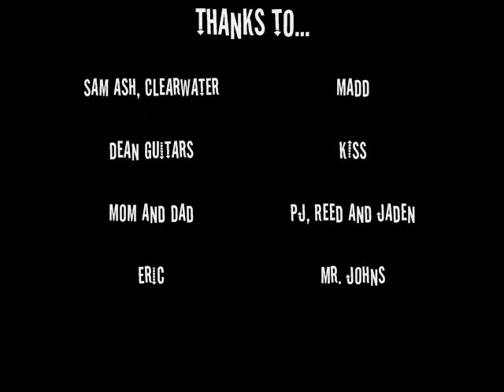10 yr old - Phil - Wins Shredder Contest at Sam Ash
M.A.D.D. sponsored shredder contest and 9 year old Phil (from Kollij) wins it!  He won a DEAN Dimebag Lightning Bolt! Kollij has been playing all over town ever since.